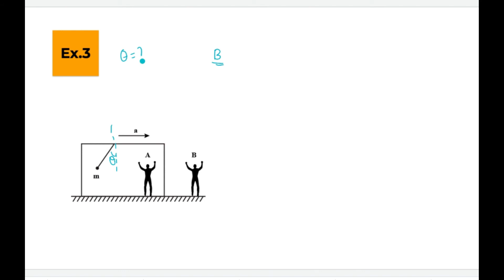Lect 57 19 PSEDO FORCE (CONT) ( Laws of motion) JEE/NEET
In this video we will study concept of Pseudo Force